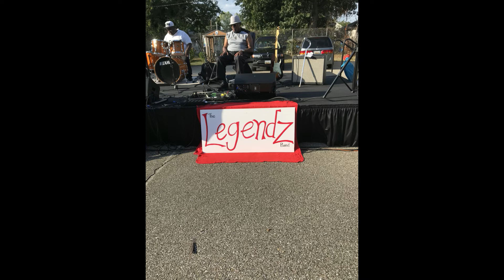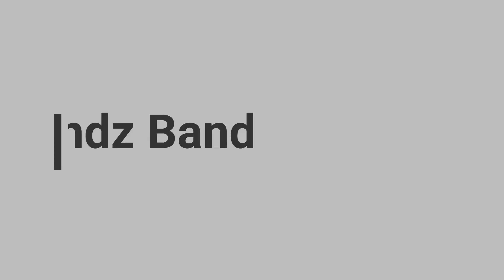The Legendz Band Chambers Park Concert Series - Annapolis MD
Greater Parole Community Association, INC  Presents: Chambers Park 2019 Summer Concert Series Chambers Park 14 Dorsey Avenue and Kirby Lane Annapolis, Maryland 21401

NOTE:  All Concerts are free to the public. No alcoholic beverages, bring your blanket and or lawn chair to relax and enjoy the concerts.

Tonight performing for Chambers Park 2019 Summer Concert Series is The LEGENDZ Band.

Please support the Greater parole Community Association, Inc on all of their social media platforms.

Please support The LEGENDDZ Band on all of their social media platforms

Please support baltimore youtuber UNOMANSO on his youtube channel.  Thanks and enjoy!